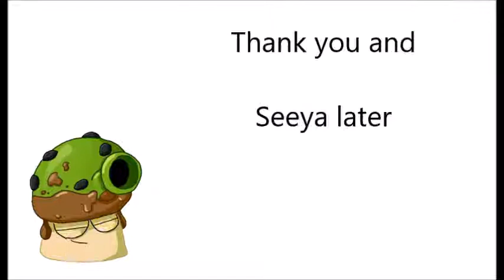Ask questions for 1000 subscribers QnA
This is a pre-question video, ask your question in this video and I will most likely answer them when I reach 1000 subscribers, thank you all for your support and I will continue making videos!